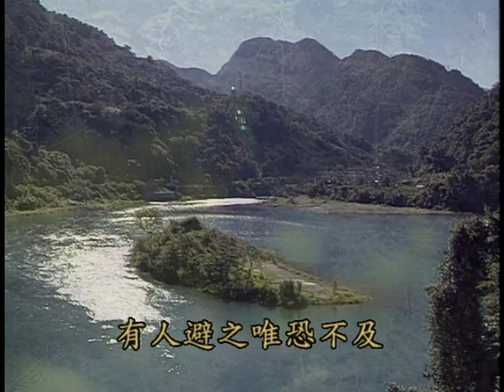清涼音文化 鄭武俊校長︰提升自我，突破障礙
沒有人喜歡障礙，大家都希望能夠一帆風順，但心裡也十分明白並不可能。其實障礙不見得不好，有時候逆境是一種障礙，順境也會成為一種障礙，有很多人太順了，反而不知精進，甚至變得狂妄、自大。藉由提昇自我，會發現很多看來惱人的障礙，其實並不存在。